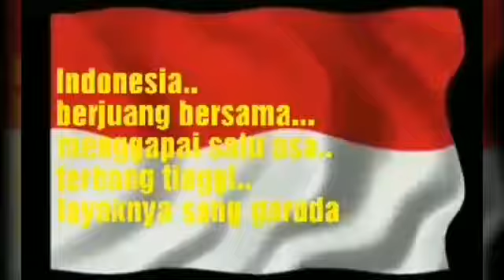"Ucapan Hari Kemerdekaan Indonesia yang ke 73" Cabang Purwosari